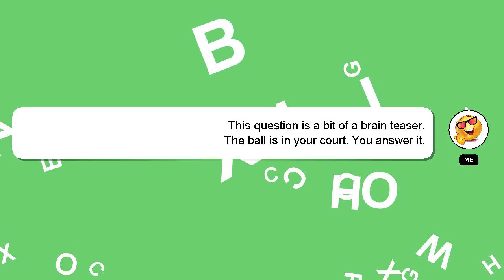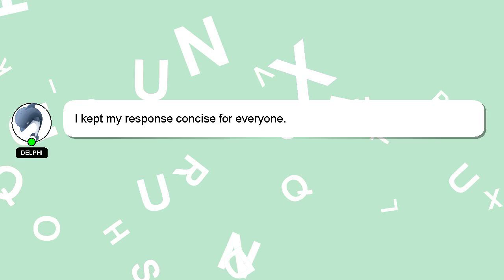HTML : Automatically refresh page when Dart source files change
Dart when page refresh source change files Automatically : HTML